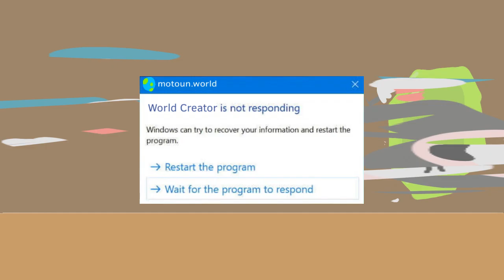Henry and Zak - S7:E9 - Henry gets overloaded by 1 demon gem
Henry finally gets to a demon gem but then corrupts and dies.